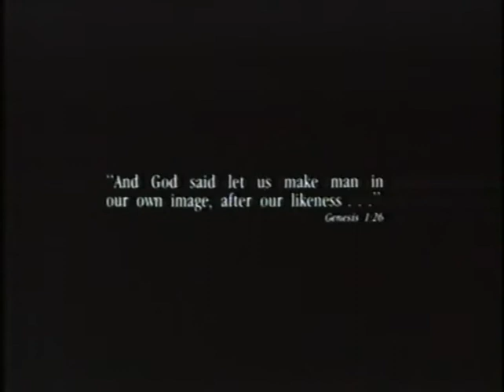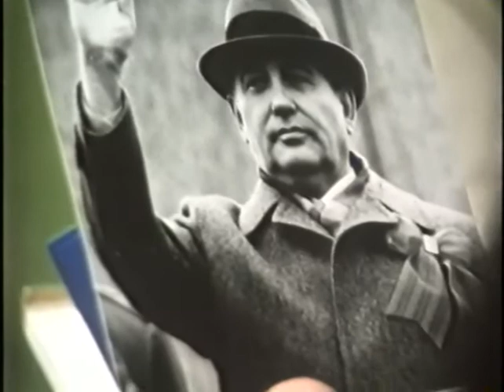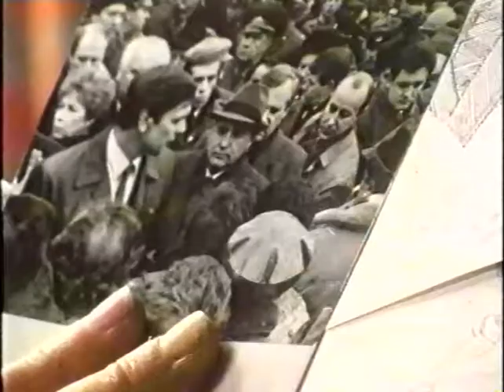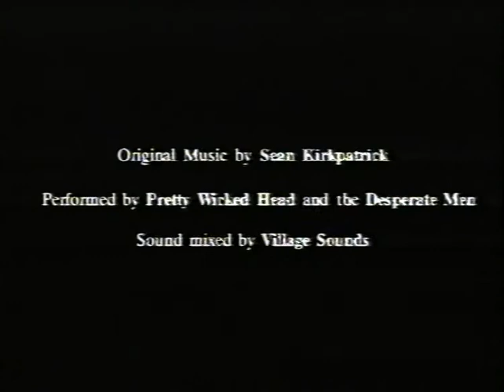Head Lines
Documentary short on New Zealand cartoonist and caricaturist Murray Webb. Released in 1991

Film Festivals and Awards:

Columbus International Film and Video Festival, 1993
Honourable Mention
Honoruable Mention, Print Media Section (Head Lines poster)

American International Film and Video Festival, American Motion Picture Society, California, 1992
Third Place

Bombay International Film Festival for Documentary, Short and Animation Films, 1992
Mark attended as a guest of the Indian government